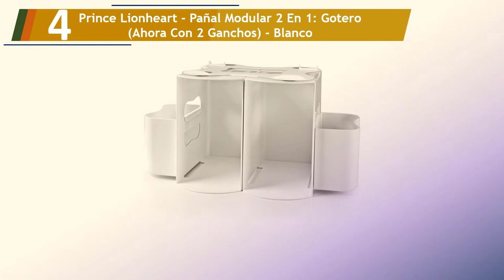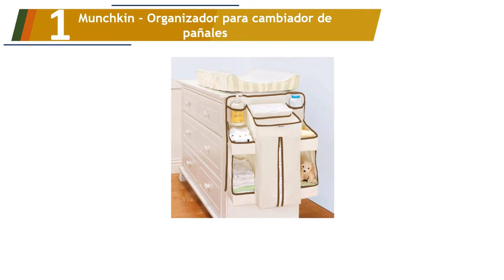Los 5 Mejores Organizadores Cambiadores de Bebé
Aquí está la lista de Los 5 Mejores Organizadores Cambiadores de Bebé.

01. Munchkin - Organizador para cambiador de pañales

02. Caja Pañales Blanco Perla con Feuchttuchhalter y Bandejas para Montaje en Pared

03. mDesign Estanteria colgante para organizar armarios

04. Prince Lionheart - Pañal Modular 2 En 1: Gotero (Ahora Con 2 Ganchos) - Blanco

05. Organizador de guardería y organizador de pañales para bebé